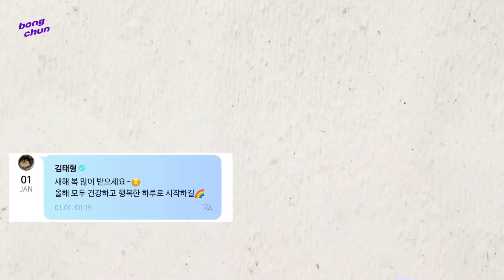[BTS/ENG] 2023 계묘년! 새해 되자마자 또로로 팬들에게 찾아온 막내 토깽이들!! (그리고 형라인 방탄이들의 새해 인사까지~!!)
방탄소년단 뷔와 지민 정국의 위버스에서의 새해인사와 제이홉, RM의 메세지. 진과 슈가의 새해인사를 전해드리겠습니다

방탄소년단 BTS ARMY 아미 김남준 랩몬스터 랩몬 김석진 민윤기 정호석 박지민 김태형 전정국 남준 석진 진 윤기 호석 홉 지민 망개떡 태형 태태 정국 꾹 BTS콘서트 달려라방탄 뷔 BTS RM Jin Seokjin SUGA yungi JHOPE jhope JIMIN JiK jungkook RUNBTS runbts Let'sBTS lifegoeson dynamite WhoBTS Dynamite Filter StayGold MagicShop SaveME IDOL Friends DNA SpringDay ON NEEDU BoyWithLuv LoveMaze FakeLove TheTruthUntold JamaisVu MakeItRight I’mFine HOME MICDrop NotToday WasteItOnMe 4O’CLOCK ImOnIt Butterfly Rain YoungForever Filmout Filmout 소우주 불타오르네 피땀눈물 대취타#00:00#BTS#뮤비해석#kpop#방탄소년단뮤직비디오#방탄#방탄먹방#케이팝#핫100#핫200#다이너마이트#인더숲방탄#달방#병